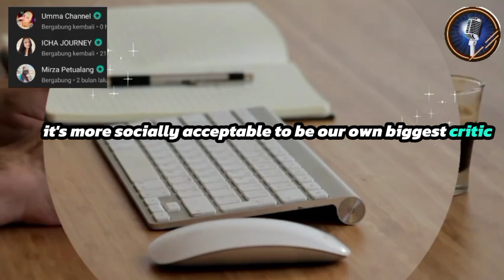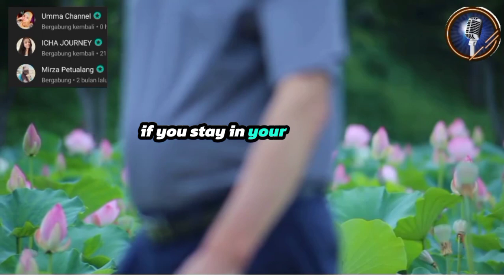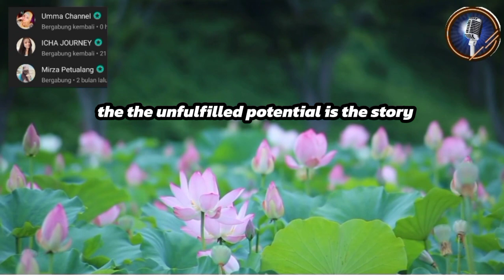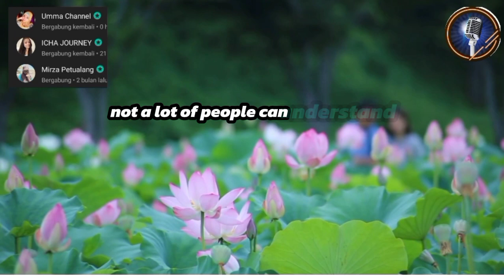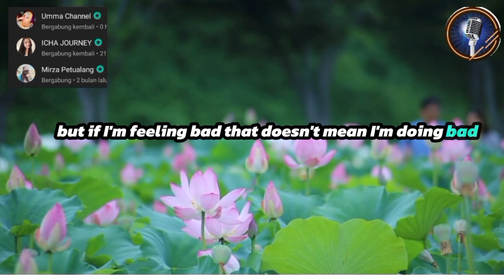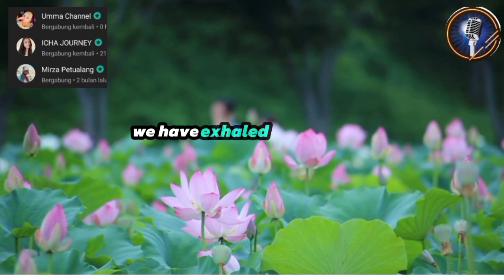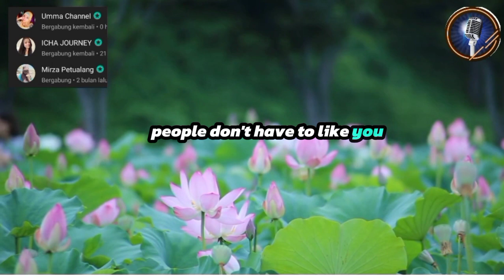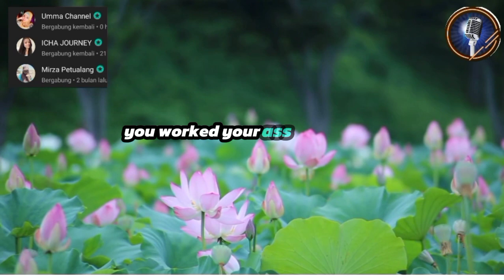Quote Motivation Speed, "WHAY NOT YOU - JIM ROHAN#strongman#strongwomen#focus#stronger